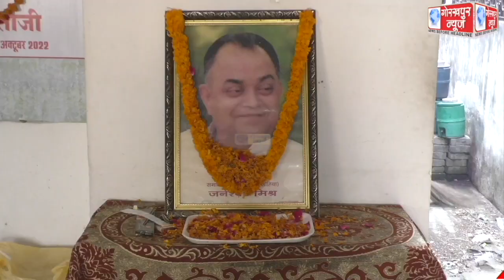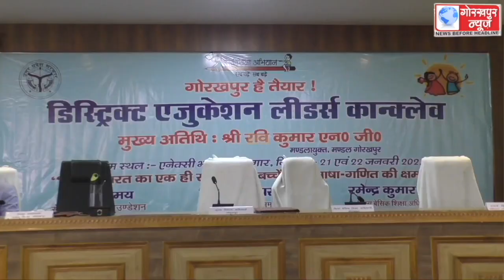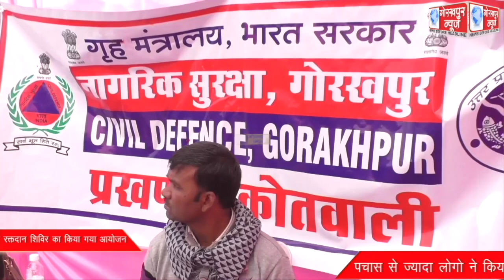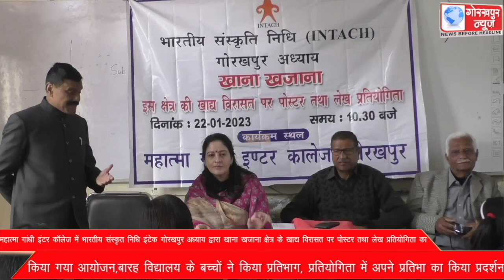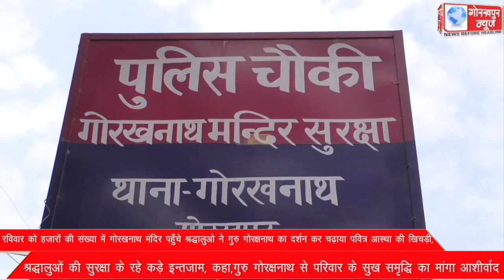GORAKHPUR NEWS 22-01-2023